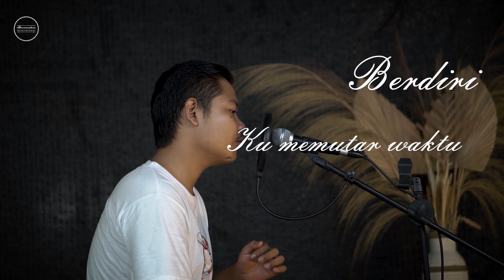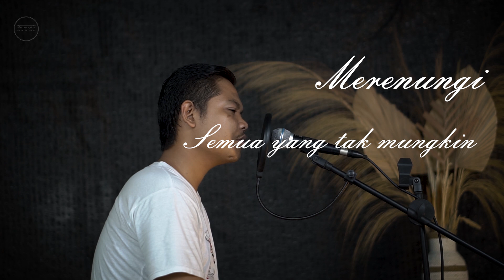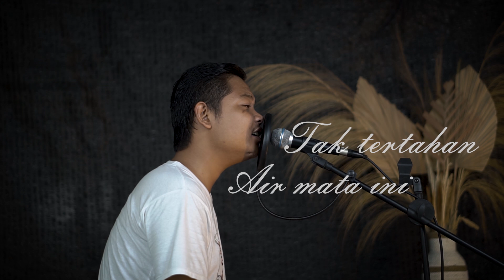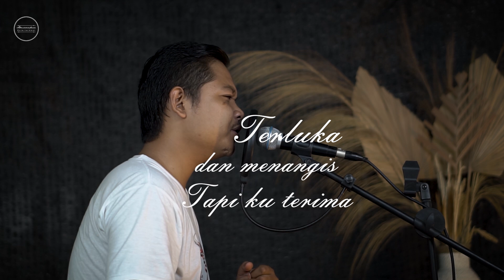TAK INGIN USAI - KEISYA LEVRONKA (cover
Pencipta : Mario G. Klau
Dipopulerkan oleh : Keisya Levronka

LIRIK

Berdiri
Ku memutar waktu
Teringat
Tersadar
Ku tinggal sendiri
Merenungi

Lokasi : Kediri - Indonesia
vocal :  @jikunpeh
Editir : @abdillah_faruq